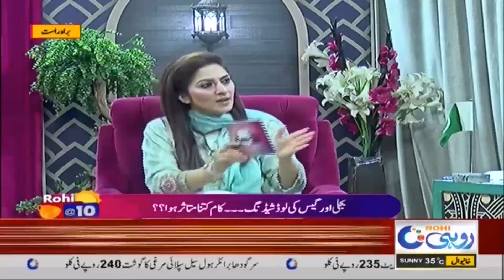Morning Show | Rohi @ 10 | May 28, 2021